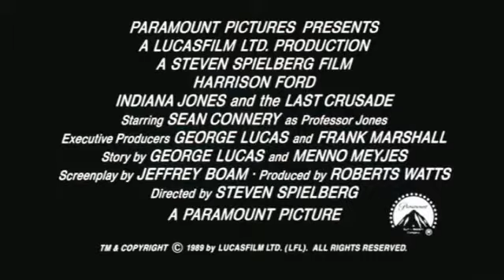Indiana Jones And The Last Crusade Trailer HQ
Higher Quality than my other trailer